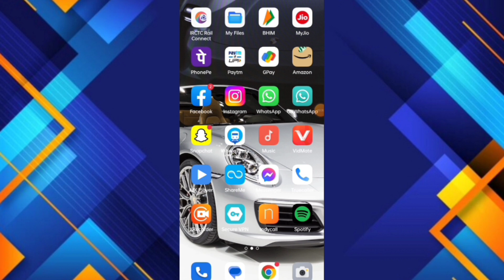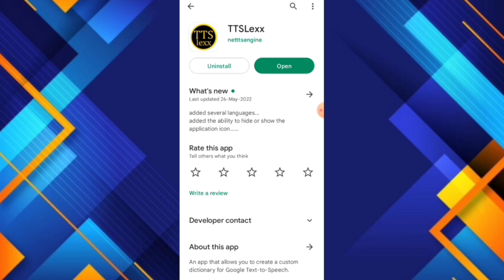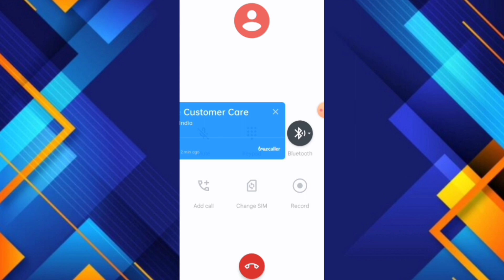Google dialer call recording kaise band kare || goggle dialer call recording kaise off kare